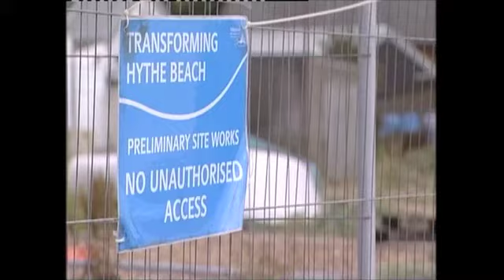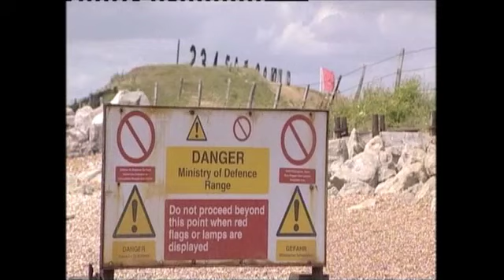BBC SE Hythe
Residents close to Fisherman's Beach in Hythe are applying for Village Green status for the beach to try to stop a development of flats and luxury homes